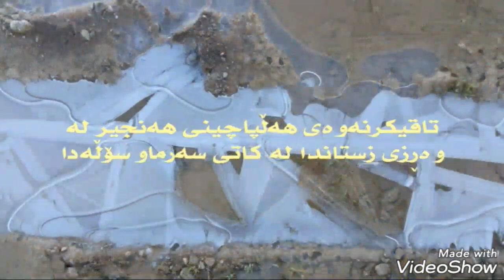هەڵپاچینی داری هەنجیر بەمەبەستی تاقیکردنەوە(teste) لەکاتی سەرماو سۆڵەدا .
دوای هەڵپاجینی داڕی هەنجیر هەندکجار ئەبینین لەبەهاردا هەندێک لەلقەکان تۆوشی وشک بوون،هاتوون ئێمەش بۆدڵنیابوونەوەمان لەم حاڵەتە ئەمدارەمان تێست کردووە  تابزانین ئاخۆ ئەو حاڵەتە ئایە هۆکاری سەرمایە یان نەخۆشیە کەڕوویەکان..